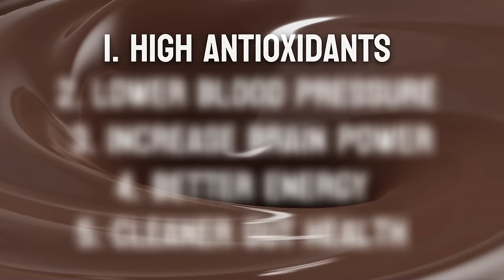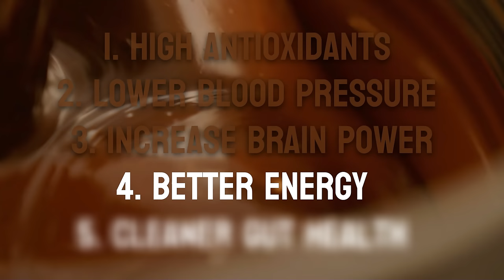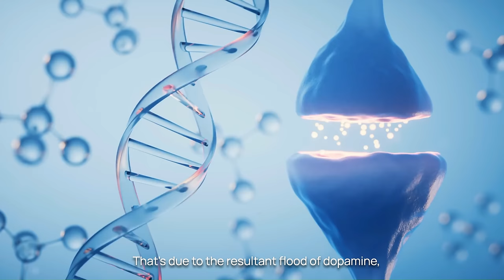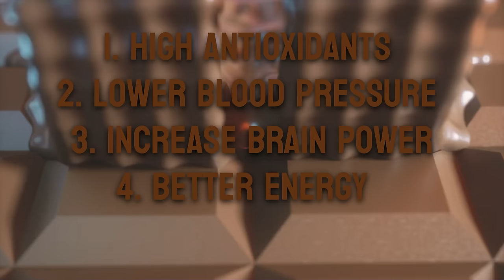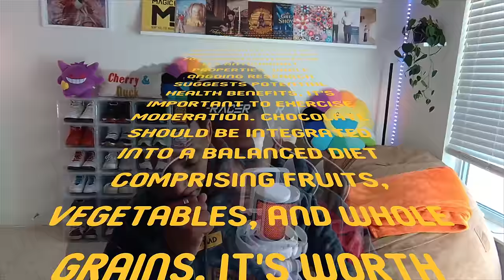5 Reasons Why Chocolate Should Be Your New BFF!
This video delves into how dark chocolate is not just a delicious treat but also a superfood packed with health benefits. It uncovers how dark chocolate outranks other known antioxidant sources due to its rich content of cocoa, housing antioxidant jewels known as flavanols. Some benefits attributed to these flavanols include heart, memory, and focus enhancement, with possible blood pressure lowering and blood circulation promotion abilities, and potential neuroprotective properties This video also explains how dark chocolate triggers the production of endorphins and dopamine in the brain, increasing feelings of pleasure and happiness. Additionally, dark chocolate contains a natural stimulant called theobromine, providing a longer-lasting energy boost, and even carries a small amount of caffeine for a steady energy uplift. Lastly, the fiber in chocolate helps maintain a healthy gut, which could steer your cravings towards healthier options. So, is eating chocolate a delicious secret to a healthier you? This video will help you find out.

00:12 Introduction to Chocolate as a Superfood
01:25 The Antioxidant Power of Chocolate
02:11 Chocolate and Brain Health
03:00 The Mood-Boosting Effects of Chocolate
03:51 Chocolate as a Natural Energy Booster
04:29 The Gut Health Benefits of Chocolate
04:56 Conclusion: The Surprising Health Benefits of Chocolate

Which would have been a better title:
-Ditch the Coffee, Grab the Cocoa: More Energy & a Happier You! ☕️
-The Antioxidant Powerhouse: Unveiling the Health Benefits of Dark Chocolate
-Boost Your Brain & Mood: Can Chocolate Improve Your Cognitive Health?
-Sweet Treat, Great Gut: How Chocolate Can Support Your Digestive System

✅  About Mind Muscle TV:

Welcome to the hub for empowering the mind through the synergy of AI and curiosity. Strengthen your mind like a muscle with our concise, insightful videos spanning diverse topics. Beyond mere entertainment, we're on a mission to explore AI's creative and educational capabilities.

In a world where curiosity is the catalyst for growth, we're here to inspire you always to stay curious. Our content is designed to treat your mind like a muscle, deserving regular exercise and nourishment.

At Mind Muscle TV, we firmly believe that knowledge is power, and we're dedicated to empowering you with information for a fulfilling life. Discover the latest AI breakthroughs, explore science, tech, art, and culture, and find practical tips for enhancing your daily life.

Strengthen your mind like a muscle and stay curious with Mind Muscle TV!